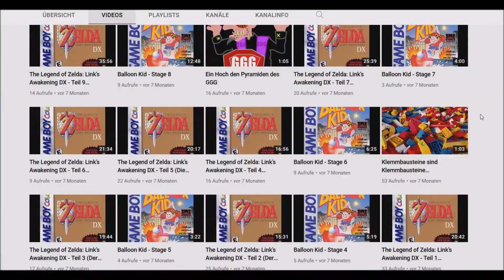Helden-Informationsfilmchen des Kanal GGG (Kanal Informationsfilm 17)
Jaha 17, die 15 und 16 fallen flach. hier die Info über November oder was weis der GGG! Das er ein Held ist.